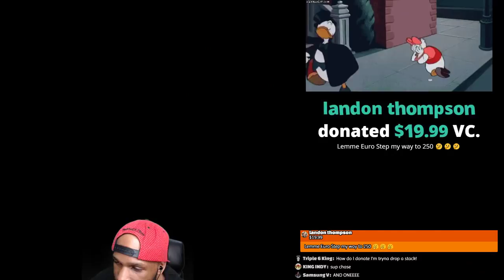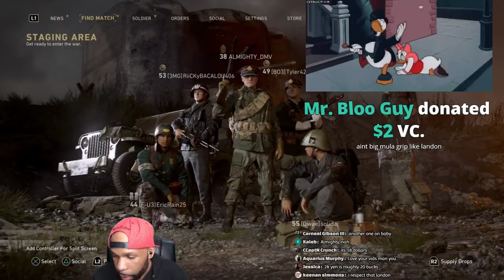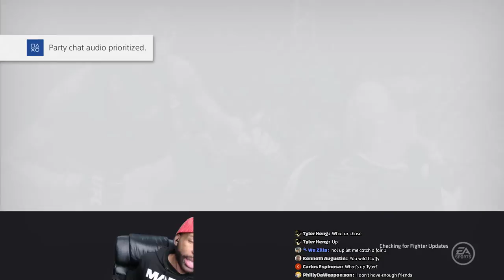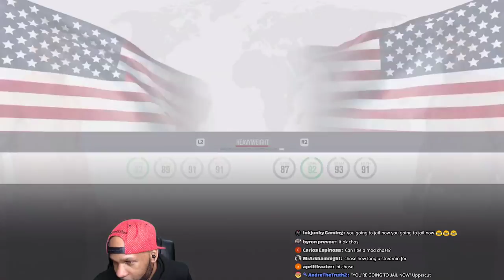COD WW2 Rage Gameplay Livestream. Shovel Gang Live! MLG Nerds Will Get Blocked Tonight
Check it! COD WW2 Rage Gameplay Livestream with the Shovel Gang!